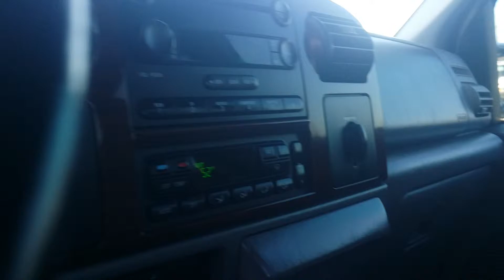A-Mar Auto Group 2006 Ford F350 Lariat Crew Cab 4x4 Diesel Dually (Stock AB30122)